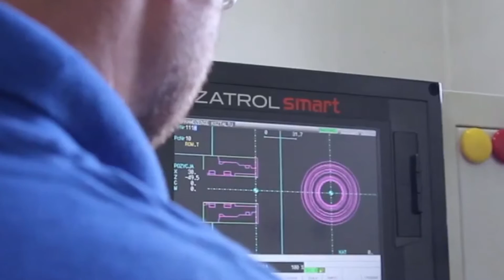EUROHOLZ - Long Reach produktion und montage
Der Film zeigt den Arm „Long Reach“ mit einer Länge von 22 Metern für den Bagger Liebherr 954. Der Arm „Long reach“ wurde vollständig in unserem Betrieb gefertigt. Neben der Fertigung haben wir auch die komplette Montage beim Kunden durchgeführt. Dabei haben wir den Arm mit der Standardlänge durch unser Produkt ersetzt.

Wir bieten die Arme „Long Reach“ für alle Baggertypen von 20 bis 80 Tonnen.

Die Lieferzeit beträgt 2 Wochen zuzüglich der Zeit für den Transport.
Unsere Produkte haben CE-Zertifikate und eine einjährige Garantie. Für alle Artikel bieten wir Ersatzteile an.